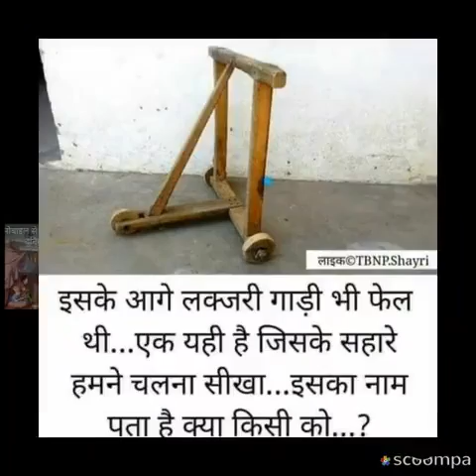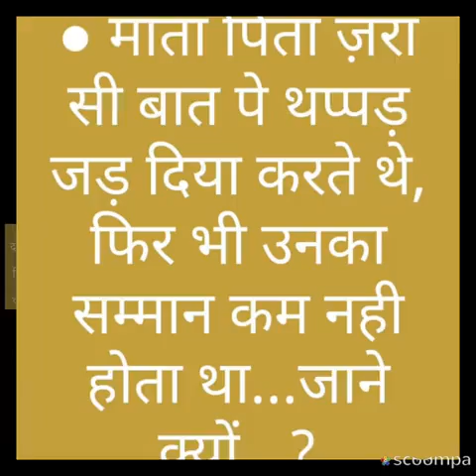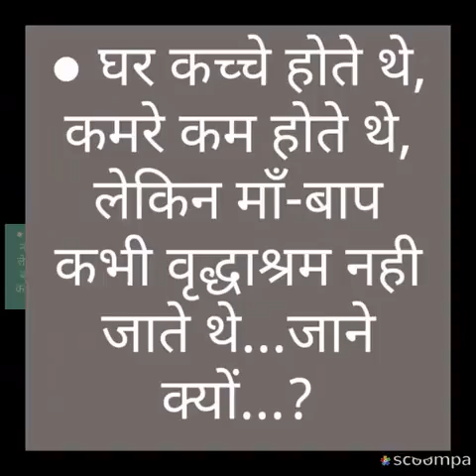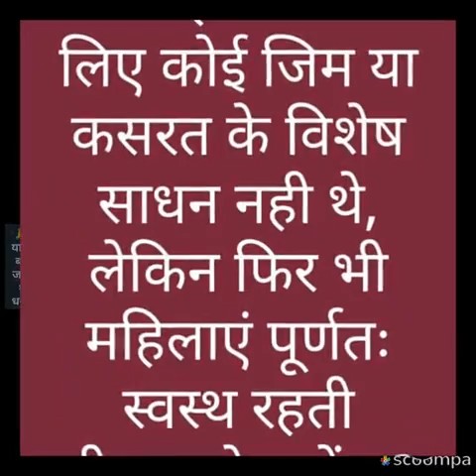Mobile se phehle ki duniya